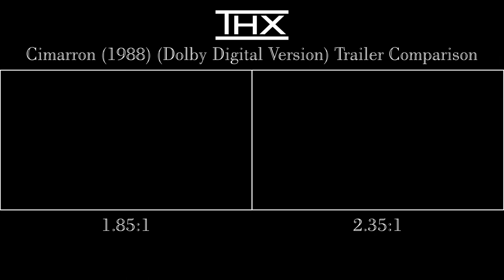THX Cimarron (1988) (Dolby Digital Version) Trailer Comparison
This comparison video has the THX Cimarron trailer from 1988 in two different aspect ratios. My friend wasn't exactly sure which one came first, so he decided to have the 1.85:1 version on the left and the 2.35:1 version on the right. And yes, it's the Dolby Digital version of it. As I said in the separate channels video of this version of the trailer, the original mix of it is still lost. This video may not be copied, stolen, re-uploaded or otherwise distributed without permission.